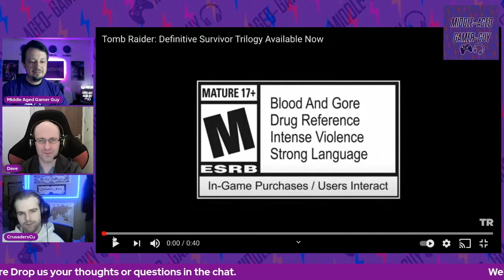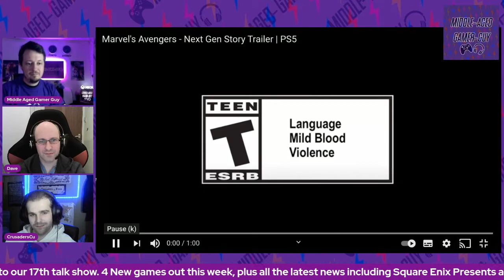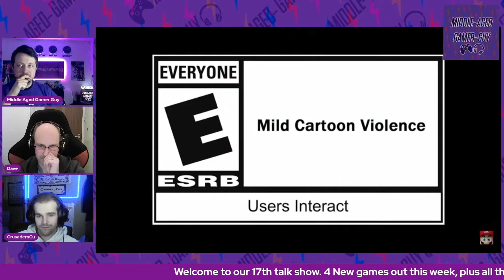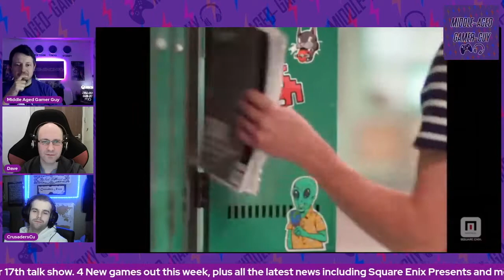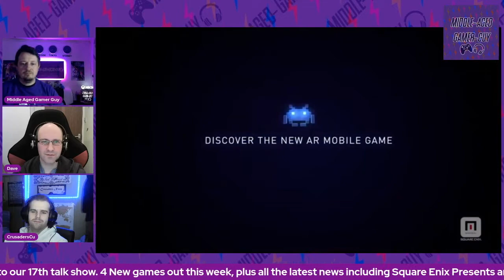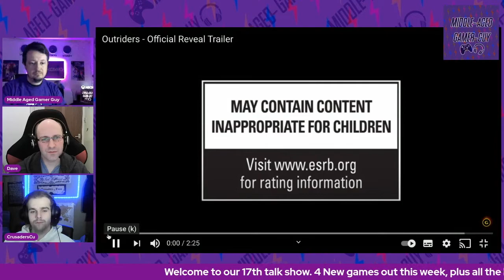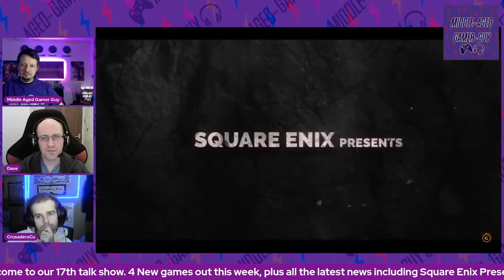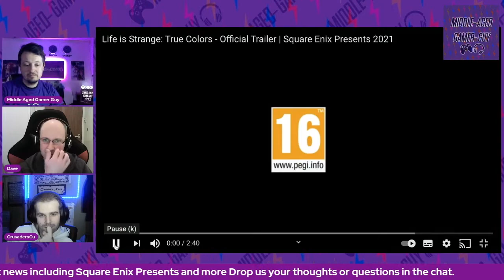TNGC with CrusaderCu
Another Tuesday Night Gaming chat with our Guest Crusader Cu.

This week we talked about new games
Tomb Raider Definitive Survivor Trilogy for Xbox & PS
Marvels Avengers on PS5
Story of Seasons  - Pioneers of olive town on Switch
Monster Hunter Rise on Switch

We also discussed a GTA 5 mod that got someone $10000 for improving the game loading time.
Robolox is worth $45 billion
Playstation giving away free ID games
All the news and new releases from Square Enix Presents
Whats in the new cyberpunk update?
Mario being killed off on 31st March 2021
SxSW gaming Awards.